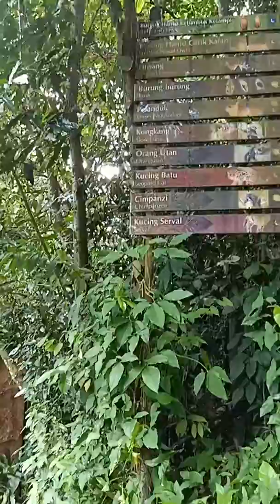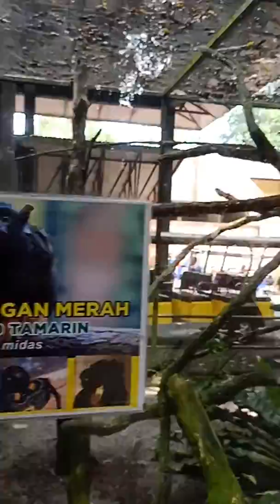Taiping zoo Perak Malaysia asia. Zoo entrance